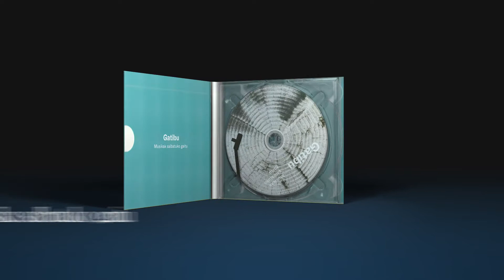Musika salbatuko gaitu - Gatibu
La grabación de este trabajo se ha llevado a cabo en La Casa Murada de Tarragona bajo la producción de Ricky Falkner y con Jordi Mora como técnico.
En “Musikak salbatuko gaitu”, Gatibu han contado también con la colaboración de Kirmen Uribe y Eñaut Elorrieta, que participan en el tema “Zure ahoan lore bat”, y el diseño ha corrido a cargo de Diego Mir y Dani Requeni.